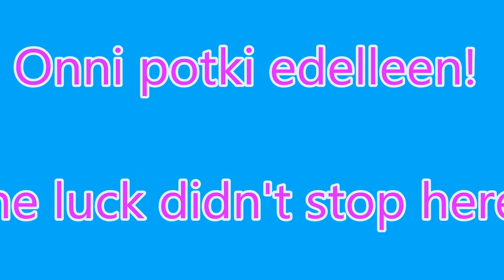Candy Crush Saga: 30 743 360 Record+Jackpot Finnish with English Sub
This is my newest Record in Candy Crush Saga. Try to do better without hacks. It was also my very first Jackpot. I am Miracle Nazi.

Uusin ennätykseni Candy Crush Sagassa. Yrittäkää rikkoo ilman hakkerointia. Sain ensimmäistä kertaa myös Jackpotin. Olen Ihmenatsi.